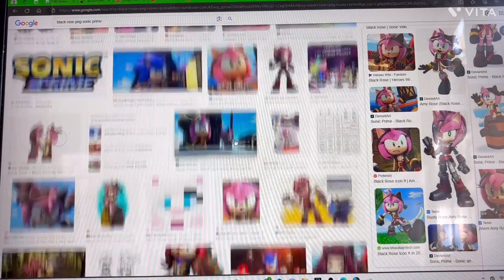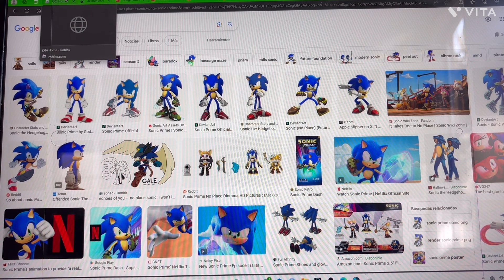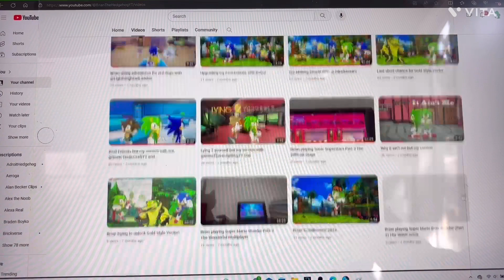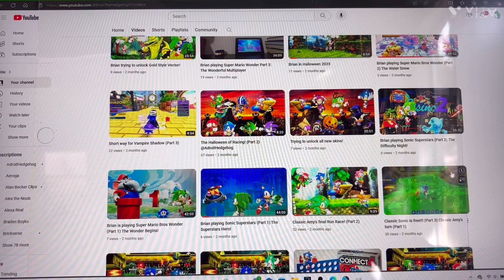Returned to No Place! 🦔🌊🏴‍☠️